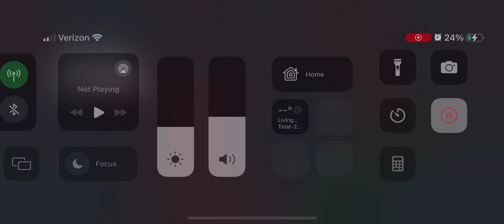crackers Wither storm mod